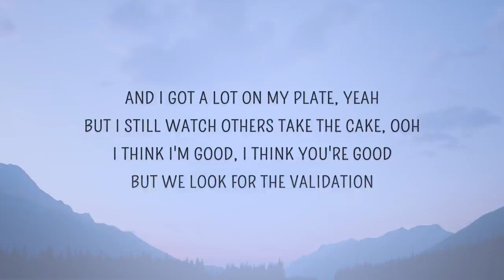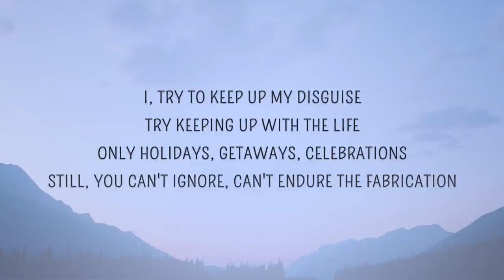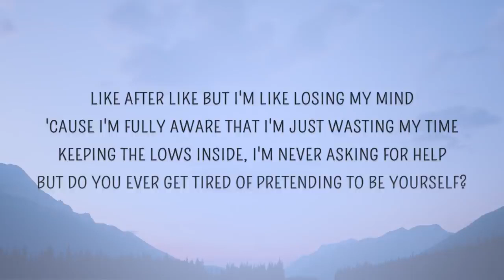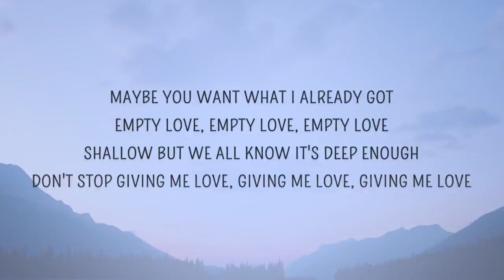GRACEY Empty Love Lyrics feat Ruel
EnterWholement is a YouTube Fan channel that focused on delivering the best videos. We hope that these Lyrics will make your day.